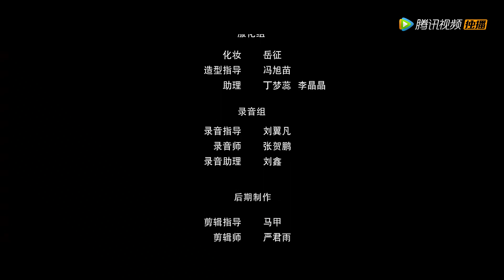EP01 | The pregnant wife suspected that her husband had cheated on her | ENG SUB [Wife's Revenge]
【Synopsis】The story is about a housewife, Bai Yingying, who found her husband Ding Zhiyuan cheated on her bestie Gu Feier, she was frustrated with her married life, and discovered many doubts about her sister Bai Jingjing's who was suicide six years ago. After avoiding Gu Feier's pursuit of her, and with the help of Jiang Chuan, Jin Rui and other friends, she finally opened a new chapter in the story.
【Starring】Chen Yijing,Chu Pengxu,Xu Dan,Ge Shimin